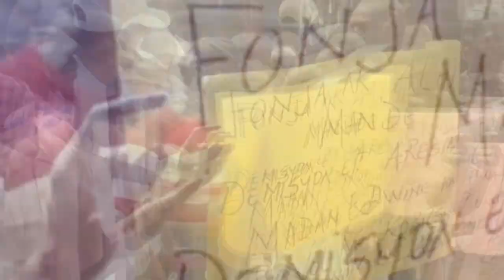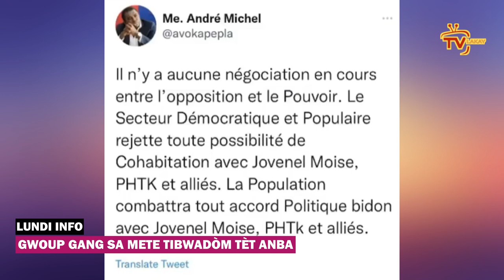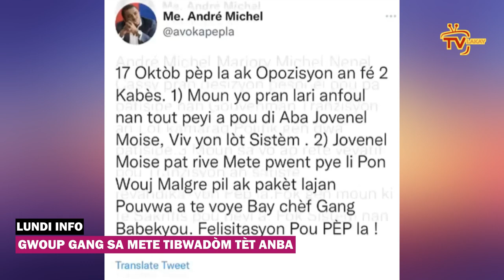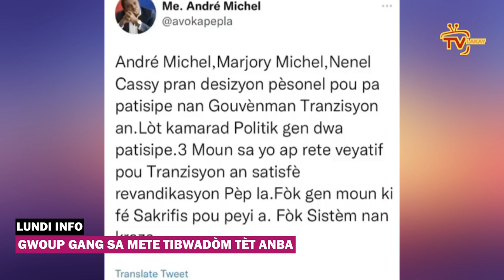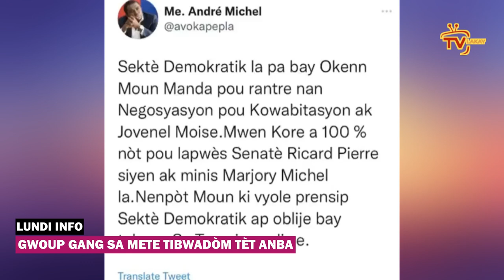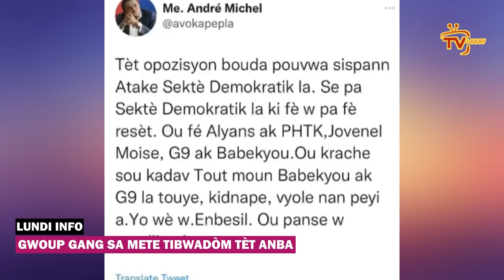Woy! Bandi Tibwadòm mache sou LAPOLIS touye plizyè, sezi Machin | Andre Michel jwenn ak zo grann li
WOY! Bandi nan Tibwadòn masakre plizyè polisye sezi Machin | Bouda Andre Michel deyòl pat atann sa